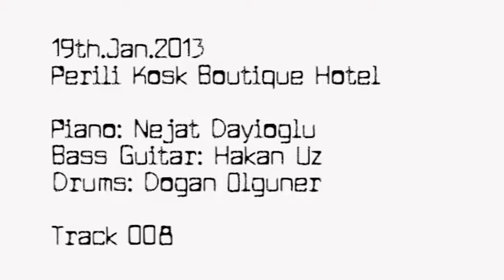19.Ocak.2013 Perili Kosk Muzik #008